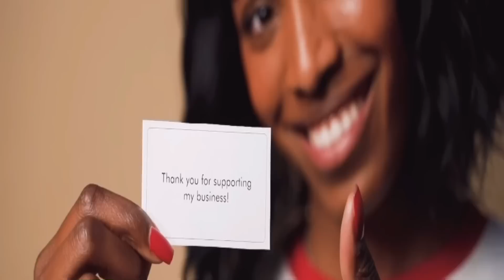Oh😳Men Nouvèl La, Fernando Lage Verite A, Yo Boule Li. Lavi Bandi Pa Long Vre Non, Bèl Kout Filè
R.I.P Baz izo Mas Mikwòb✅ Mezanmi Nou Delivre Swat Yo Rive Sou izo Nan Ti Site, Fernando Lage  Nouvèl La.Vin Gade Koze Men Kantite Bandi Ki Tonbe. Lapolis Ap Met Bagay Nan Men Yo Nan Moman An La a, Se Pa Ti Motivasyon Non.